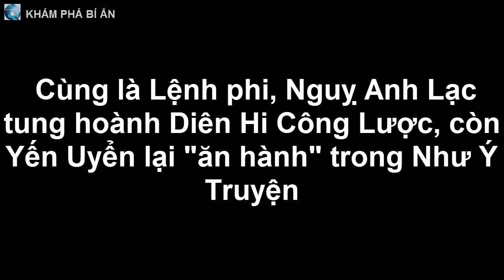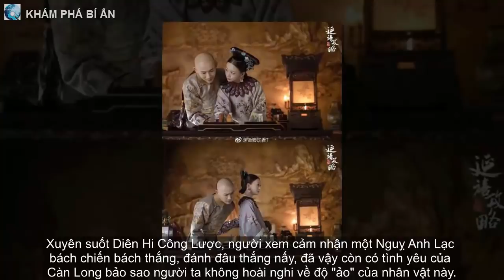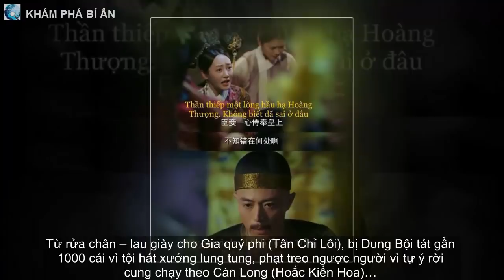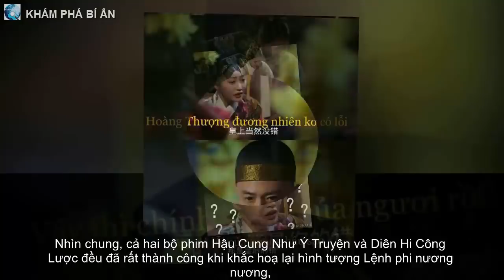Cùng là Lệnh phi Nguỵ Anh Lạc tung hoành Diên Hi Công Lược, Yến Uyển lại ăn hành trong Như Ý Truyện